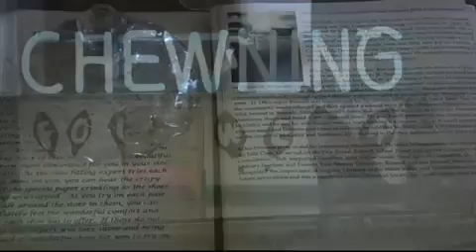Roswell Historical Museum honoring Chewning Footwear with Ja KOB Albuquerque, NM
Chances are you got your first pair of shoes at his shoe store if you grew up in Roswell. Now, a long-time shoe salesman is being honored.

        Roswell Historical Museum honoring Chewning Footwear with Ja